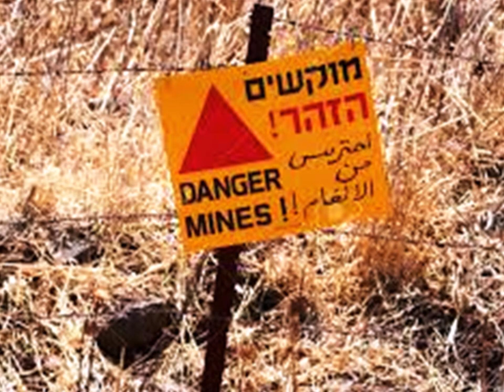Las Joyas del Patriarca Episodio 3 La Huida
Los arqueólogos, con las joyas descubiertas en las cuevas, en su poder, logran escapar de Palestina, a pesar de la persecución y la tortura.